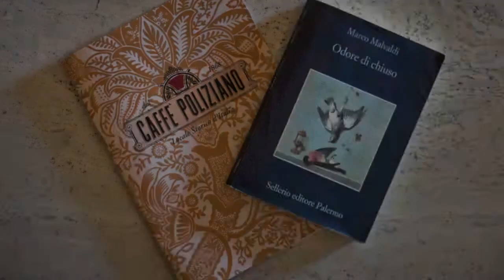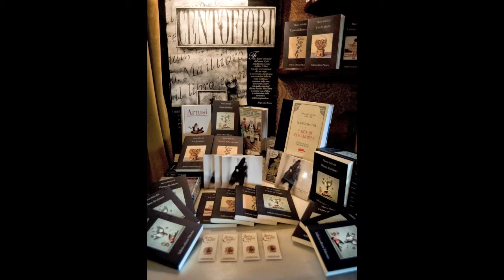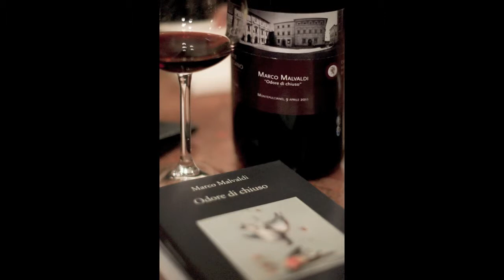Aperitivo con Autore - Marco Malvaldi - Odore di chiuso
Aperitivo con Autore - Caffè Poliziano  - Marco Malvaldi "Odore di chiuso" - Reading Luca Angeletti - Accompagnamento musicale Mirco Rubegni (tromba) e Giacomo Ancillotto (chitarra) - colonna sonora del video "Almost Blue" Chet Baker, "Estate" Chet Baker Trio (live in Bruxelles 1983 - tromba Chet Baker, chitarra Philip Catherine, basso Jean-Louis Rassinfosse - Ideato da Olivia La Pegna al Caffè Poliziano di Montepulciano.